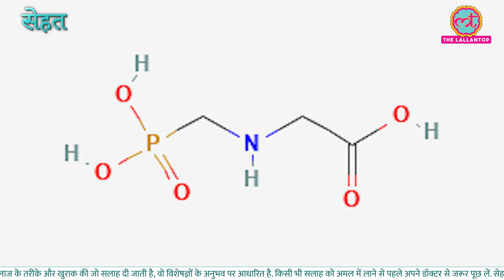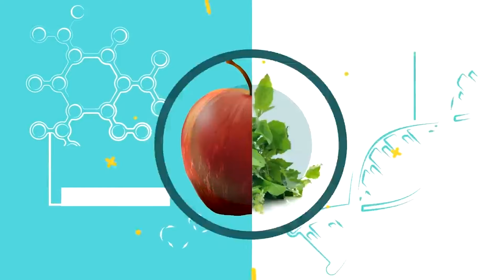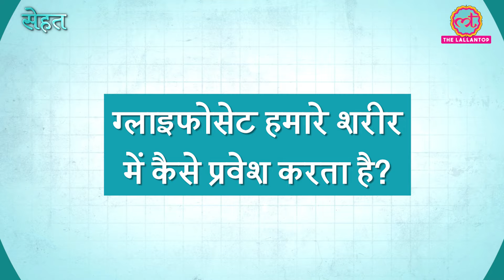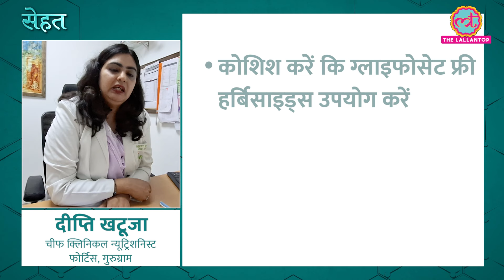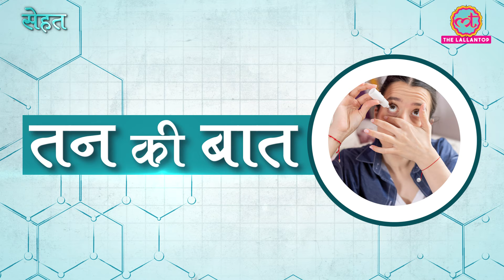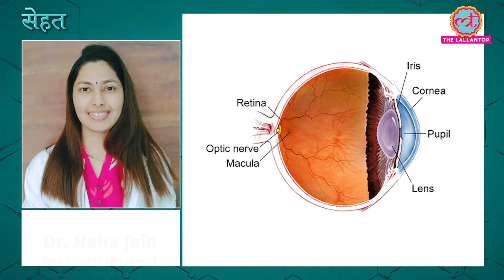WHO ने बताया Glyphosate से होता है Cancer; ये आपके खाने में कैसे पहुंचता है? | Sehat ep 962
Welcome to The Lallantop's 962nd episode of Sehat. Your daily health show. In today's episode: 1. Find out what is Glyphosate and how does it harm your health. Deepti Khatuja, Chief Clinical Nutritionist, Fortis, Gurugram explains. In the next segment, find out about PresVu eye drops that claim to remove eye glasses. Dr. Neha Jain, Head Ophthalmologist, Niramaya hospital, Kota explains if they can really work. Last but not the least, find out if brown eggs are healthier than white eggs. Kavita Sharma, Dietician, Nutricure Diet Clinic, New Delhi explains.

00:00-01:24- Intro
01:24-05:08- आपके खाने में ग्लाइफोसेट तो नहीं मिला?
05:08-08:22- आंखों की ये दवा चश्मा हटवा देगी?
08:22-10:45- भूरे अंडे सफ़ेद अंडों से ज़्यादा हेल्दी?
10:45-10:59- Outro